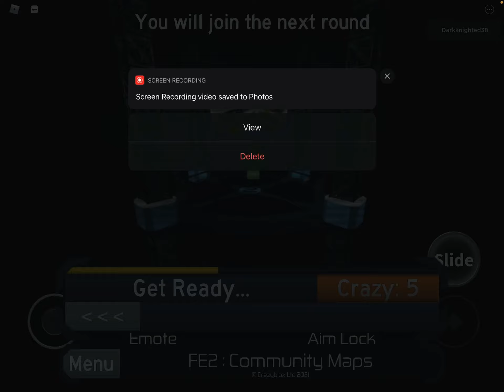Now True Failure nerf is broken thanks Crazyblox